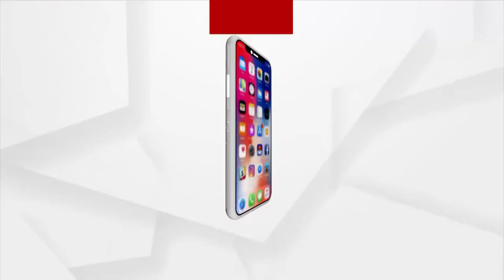ଆଜି ପବିତ୍ର ଦେବସ୍ନାନ ପୂର୍ଣ୍ଣିମା,ରତ୍ନବେଦୀ ଛାଡି ସ୍ନାନମଣ୍ଡପକୁ ଓହ୍ଲାଇ ଆସିଛନ୍ତି ଶ୍ରୀଜୀଉ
ଆଜି ପବିତ୍ର ଦେବସ୍ନାନ ପୂର୍ଣ୍ଣିମା। ରତ୍ନବେଦୀ ଛାଡି ସ୍ନାନମଣ୍ଡପକୁ ଓହ୍ଲାଇ ଆସିଛନ୍ତି ଶ୍ରୀଜୀଉ….ଦିବ୍ୟସ୍ନାନ କରି ଦେଖାଇଇନ୍ତି ମାନବୀୟ ଲୀଳାଖେଳା। ରାଜ୍ୟର କୋଣ ଅନୁକୋଣରେ ଥିବା ଜଗନ୍ନାଥ ମନ୍ଦିରରେ ଭକ୍ତି ଓ ଭାବର ସହ ପାଳିତ ହୋଇଛି ଦେବସ୍ନାନ ପୂର୍ଣ୍ଣିମା